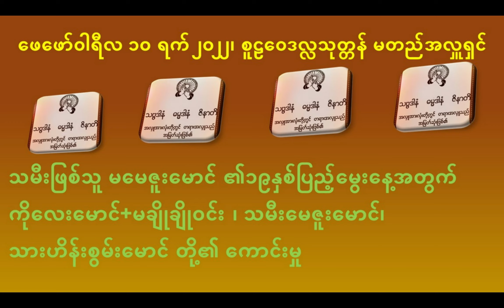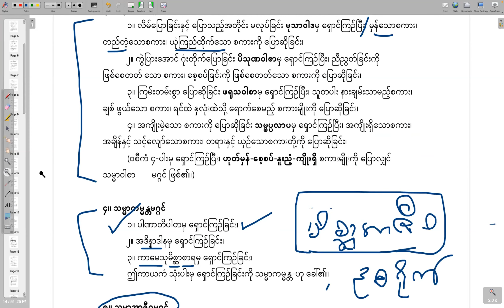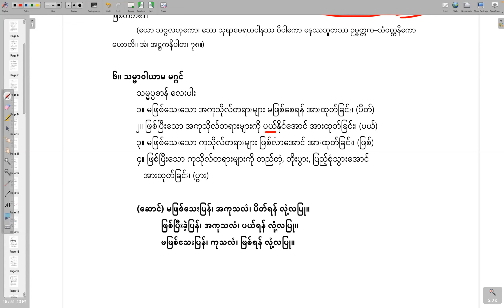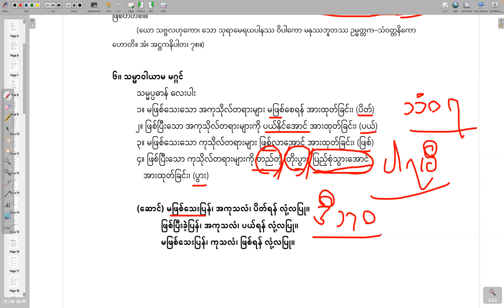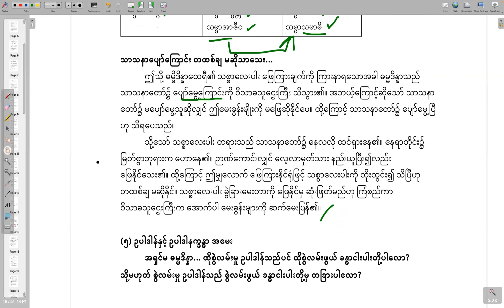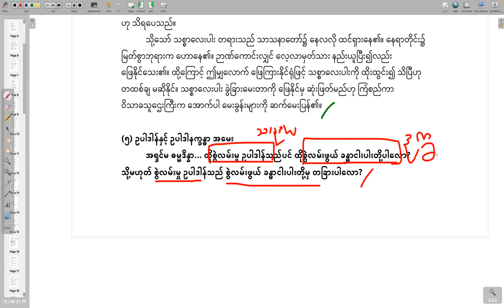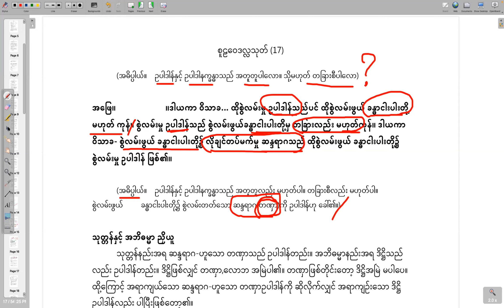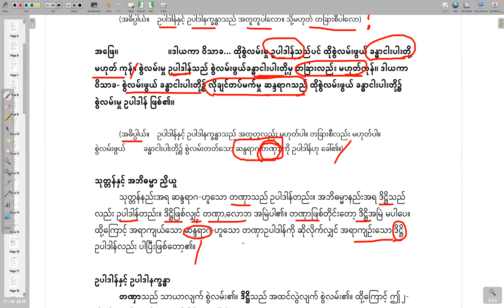စူဠဝေဒလ္လ သုတ္တန်၊ အပိုင်း (၉)- ဆရာတော်အရှင်ဩသဓ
သမ္မာကမ္မန္တဟူသည်အဘယ်နည်း?
သမ္မာကမ္မန္တမဂ္ဂင်လမ်းကိုမည်သို့ရောက်ရှိရမည်နည်း?
သမာအာဇီဝနှင့်ဒုစရိုက်မည်သို့ကွာပါသနည်း?
သမ္မာအာဇီဝ မဖြစ်သောရောင်းဝယ်ခြင်း ၅မျိုးတို့သည်အဘယ်တို့နည်း?
သမ္မာဝါယမဟူသည်အဘယ်နည်း?
သမ္မာသတိဟူသည်အဘယ်နည်း?
ဥပါဒါန်နှင့်ဥပါဒါနက္ခန္ဓာတို့မည်သို့ကွာပါသနည်း?
ထိုထိုတို့ကို အသေးစိတ်နားလည် အသုံးချလိုပါက ဆရာတော် အရှင်ဩသဓ၏ စူဠဝေဒလ္လသုတ်သင်တန်း၊ အပိုင်း (၉)ကို ယခုပင်နာယူလိုက်ပါ။ သင်၏ပန်းတိုင်ထိုနိဗ္ဗာန်ကို သင်ပုံဖော်နိုင်ရုံမက ဓမ္မမိတ်ဆွေ၏ သမာဓိကျင့်စဉ်၊ ဝိပဿနာကျင့်စဉ်တို့၌ အလွန်ထူးခြားစွာ အထောက်အကူပြုပါလိမ့်မည်။